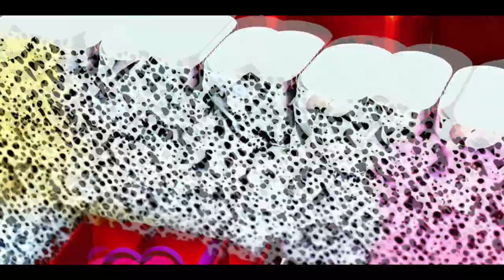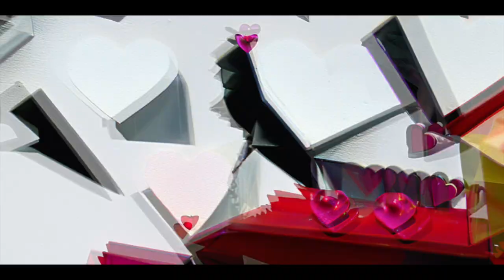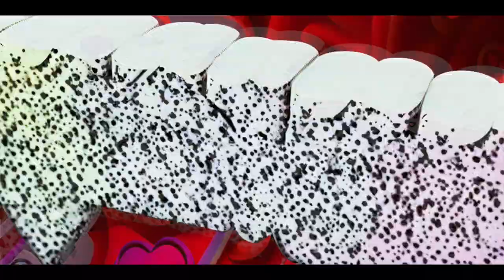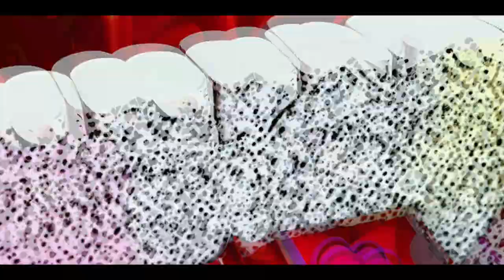Waking Finnegan - AI Generated Music Video